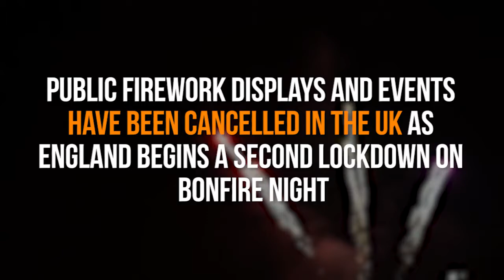Rules for Bonfire Night during England lockdown